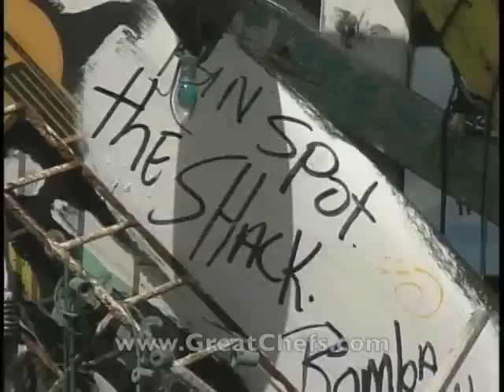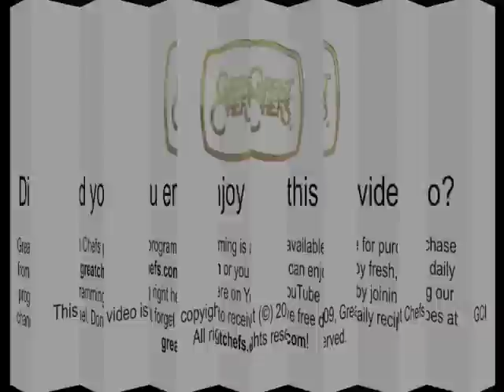Onion Pie from Chef Pierre Castagne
You need to start a day ahead, as the onion puree must
be cold for the final preparation. Pierre Castagne's
Onion Pie is the perfect French bistro-style tart and
makes a wonderful appetizer, lunch, or brunch dish.